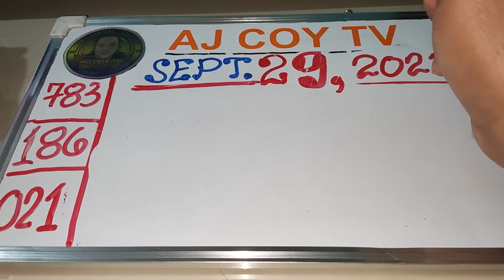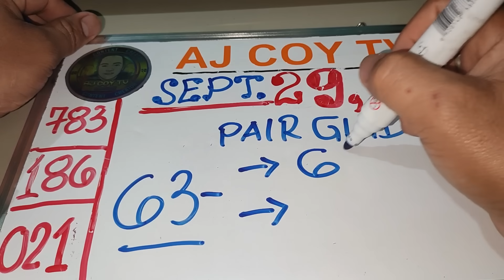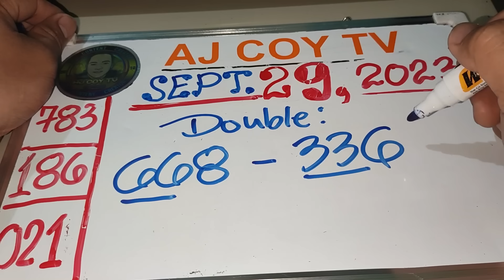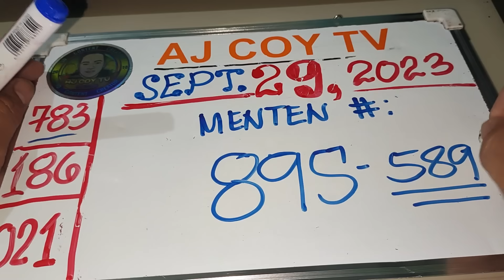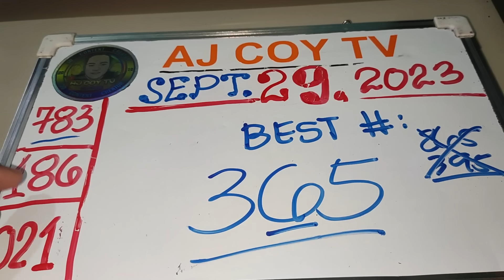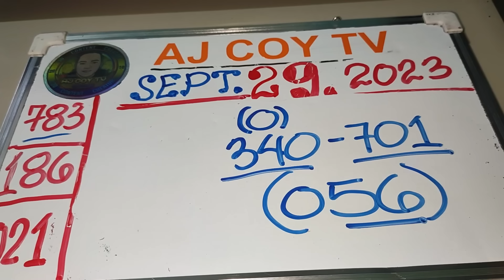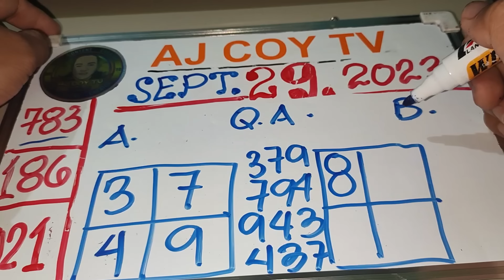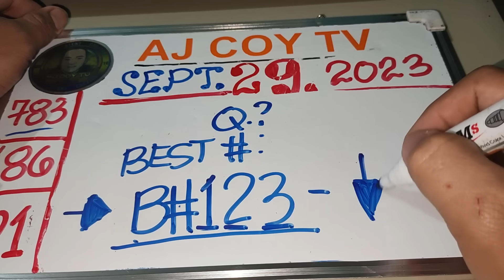021-RAMBOL|NEXT SWERTRES MENTEN TODAY ATANGI KARON|SEPT. 29, |AJCOYTV